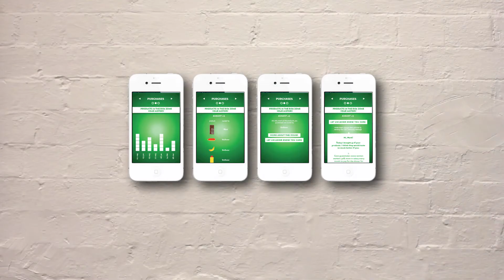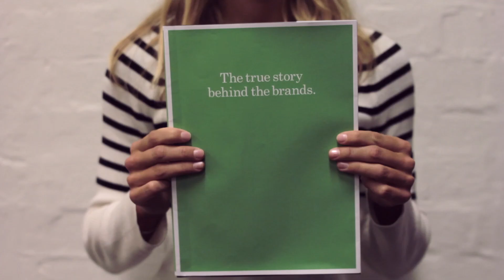Design for Change and Billy Blue: Freja Hedvall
Billy Blue graduate Freja Hedvall talks about working directly with Oxfam to creatively problem solve the issue of ethical practice and big business. Honing in on the local and global impact of the issue, Freja discusses how her work can be catalyst for public awareness and global change.